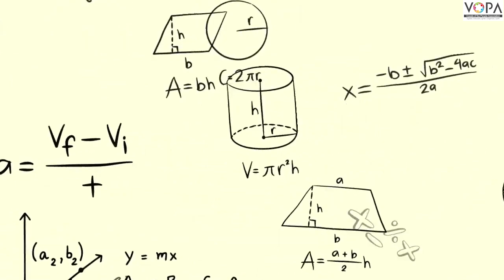3rd | Mathematics| Introduction | V-School | Ch- Subtraction by Borrowing